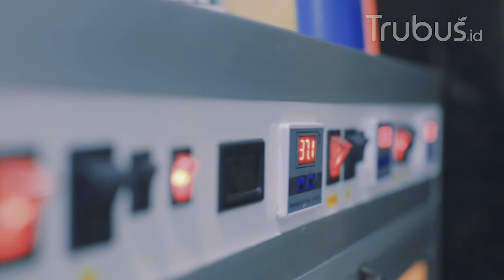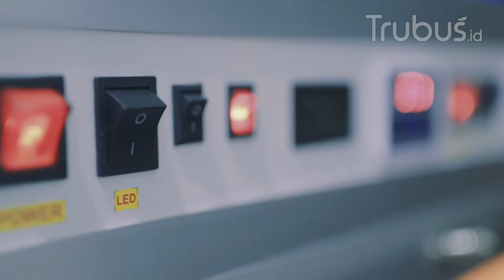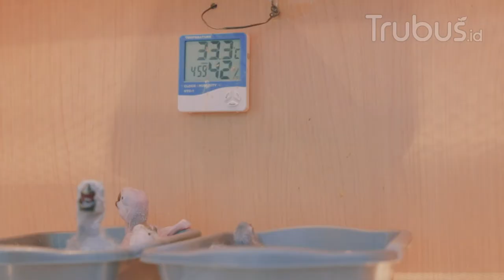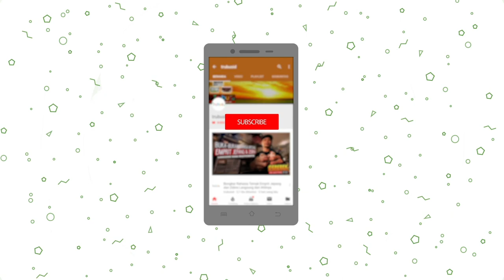Intip Cara Tetaskan Telur Parot Puluhan Juta Rupiah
Penetas telur parot? ya itulah hobi yang ditekuni Awi hingga berhasil menghasilkan uang yang cukup fantastis.  siapa yang tidak tau bahwa burung paruh bengkok jadi jenis burung yang terbilang mahal dipasaran, harganya mulai dari jutaan, puluhan hingga bahkan ratusan.

Namun merawat telur burung cerdas ini tidaklah mudah, butuh bertahun-tahun Awi mempelajarinya, nah kali ini ia ingin membagai sedikit rahasia dan cara sukses menetaskan telur parot, ingin tau seperti apa? yuk simak video trubus.id berikut ini.

Portal Agribisnis dan Pemanfaatan alam untuk ekonomi, bisnis, gaya hidup hijau, dan pemberdayaan masyarakat